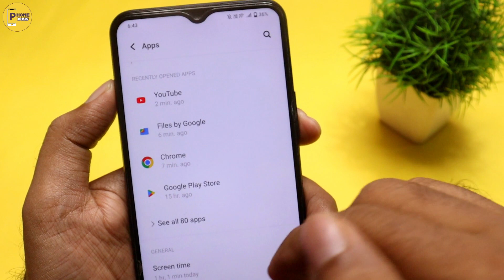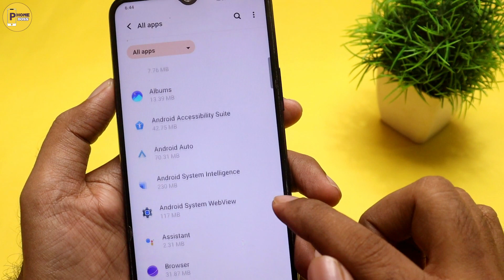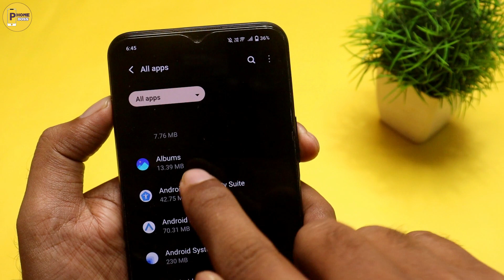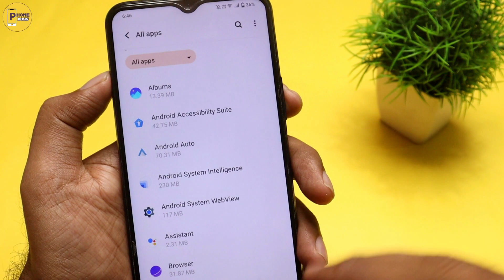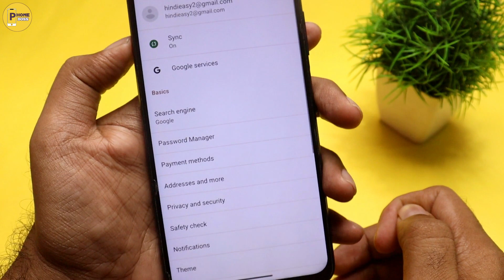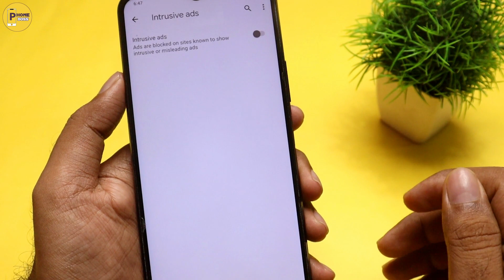Vivo mobile me add kaise band kare, Add kaise band kare vivo mobile, Screen ads kaise band kare Vivo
Hey friends kya ap janna chahte ho add kaise band kare kya ap janna chahte mobile display Ads kaise band kare to ye video end tak dekhna.

VIDEO TOPICS:
Vivo mobile par add kaise band kare
Vivo mobile par add aana band kaise kare
Vivo ke phone me ads kaise band kare
Vivo mobile me bar bar add kaise band kare